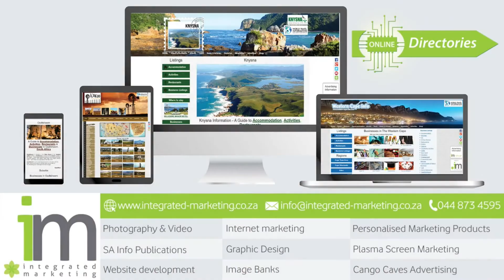Experience the Beauty of Botswana - A Must-Visit Southern African Destination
The Botswana Information Directory provides a thorough listing of places to stay, businesses to contact, and intriguing articles about this beautiful country as well as upcoming events.

It also offers you a variety of restaurants, many of which serve mouthwatering traditional cuisine, as well as a list of fascinating activities to do in and around Botswana. In short, it gives you all the
information you need to enjoy Botswana to the fullest!

If you would like to advertise on the Botswana Information Directory, please